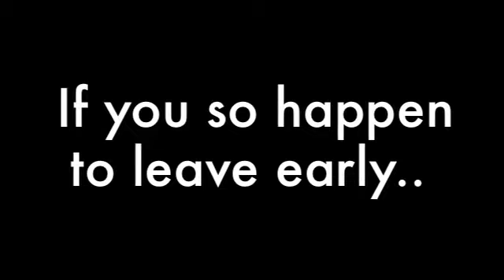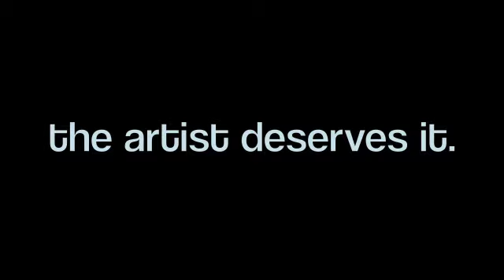Showcase Show Down for NACA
Take a look into the journey of Nacapocalypse.   Guest starring - HOMEFREE!

 In this episode we show you how serious Sammy is when she says "DON'T LEAVE SHOWCASES EARLY!"

So don't do it! Or else.